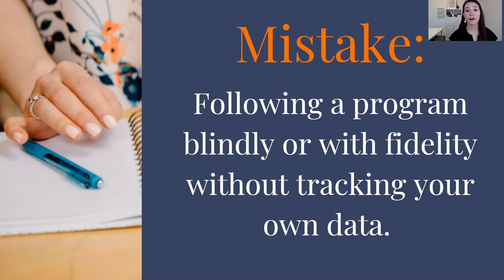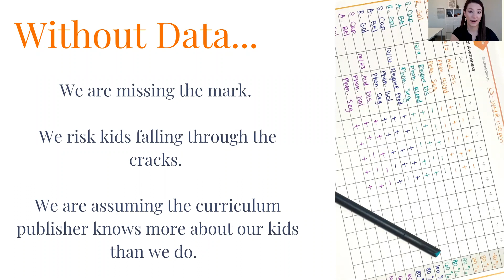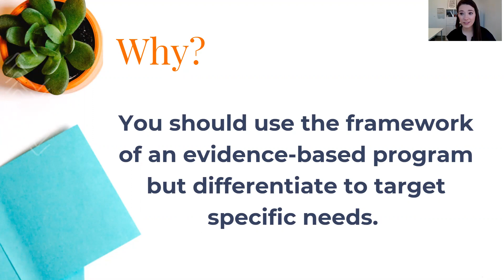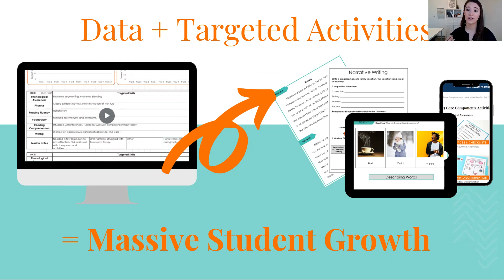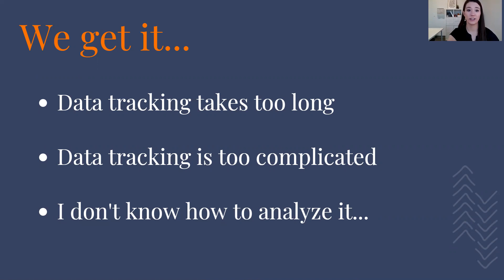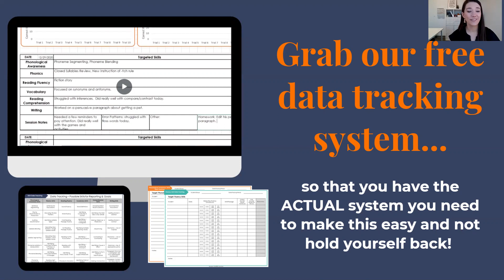The Common Belief in Literacy Intervention That May Be Holding You Back!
At Ascend SMARTER Intervention, we believe that effective reading instruction that works for all students should be accessible to everyone.

You have a deep desire to change the lives of struggling readers (even to change the life of your struggling reader). We know this because you are here!

It’s awful watching a child struggle. You see the brightness and the creativity but you worry that the love of learning will begin to dim or burn out altogether if something doesn’t change. Maybe you feel stuck because you’re not sure what to do next.

We get it. With all the information available out there it’s hard to sort through it all. That’s where we come in.
Are you looking to understand what structured and systematic literacy intervention is and why everyone is talking about the science of reading?

Join us in our FREE, self-paced, 7-Steps to Reading Intervention that Works course.

This bite-sized but action-packed virtual training will walk you through the 7 CRITICAL components of literacy intervention that will have students making MORE growth in LESS time, and will show you how to help them close the gap once and for all.
Check out all of our programs and services on our